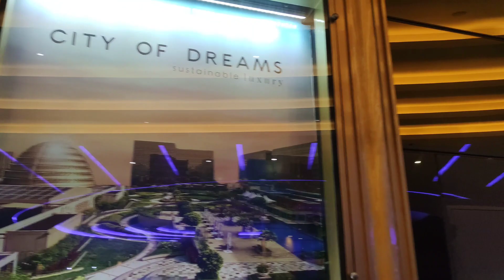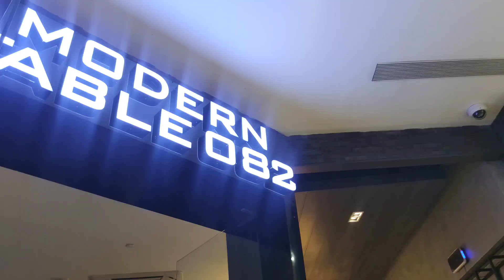City of Dreams |with Ailash Family